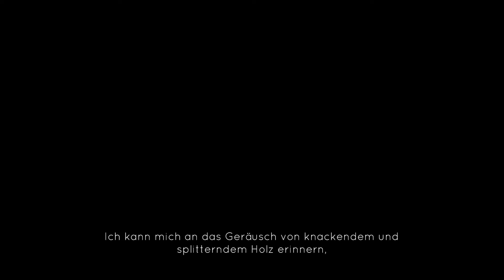JOTUN [Humble Jumbo Bundle 8 Check] Cool aber anspruchsvoll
Mit Jotun geht es wieder zurück nach Valhalla :D Dieses mal aber mehr Action und weniger Strategie... ich reis mir ech das ein oder andere Bein raus XD Viel Spaß!

Das Spiel hat euch überzeugt? Derzeit bekommt ihr es für ca 7 Dollar mit im: